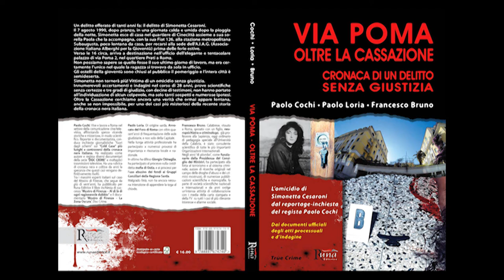BOOK TRAILER via poma cronaca di un delitto senza giustizia